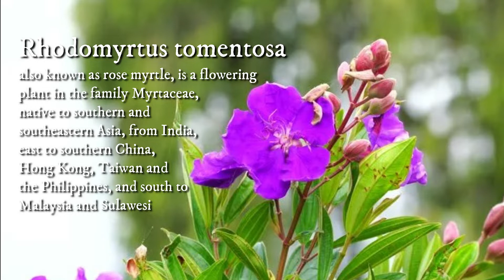Flower making | Crepe paper | Rhodomyrtus Tomentosa | Home décor | DIY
In this video you will learn to make beautiful Rhodomyrtus Tomentosa flower using crepe | phoenix paper.

Materials used:
Crepe paper | Phoenix paper - Pink | Purple and Green
Tissue paper
Acrylic color
Floral wire
Floral tape (or you can use crepe paper itself)
Glue